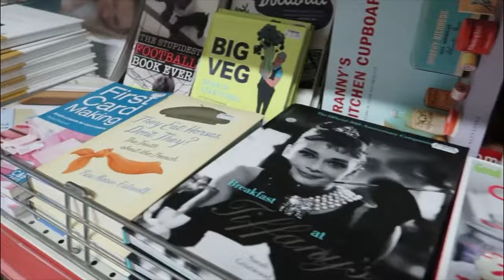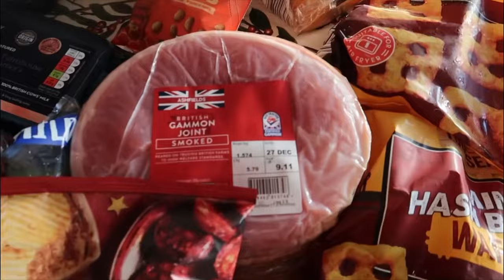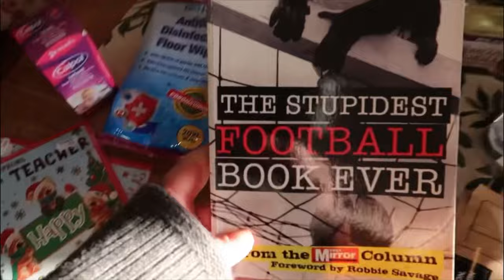Come Shopping with Nanny & Me! Aldi, Charity Shop & Chaplins Haul! Vlogmas 🎄✨❤️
❄️ My Cosy Jumper*

💗 My Mascara*

✨ My Earrings*